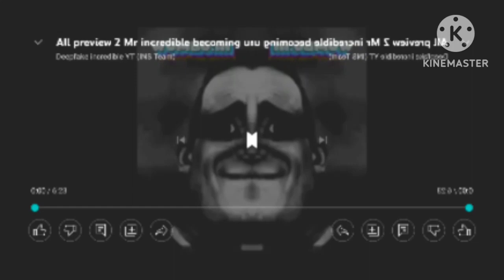all preview 2 uncanny phase 3 becoming uncanny deepfakes g major confusion